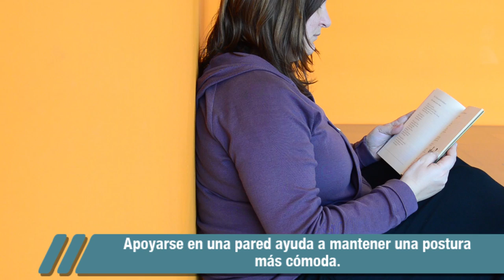Recomendaciones básicas para una buena Higiene postural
La Higiene postural es el conjunto de normas para mantener una postura adecuada y realizar correctamente los movimientos de la vida cotidiana con el objetivo de tener la espalda sana y evitar lesiones y dolores.

Estas recomendaciones son válidas para cualquier persona, en cualquier etapa del ciclo vital (desde la infancia hasta la vejez) y en diferentes situaciones de vida (por ejemplo, durante el embarazo).